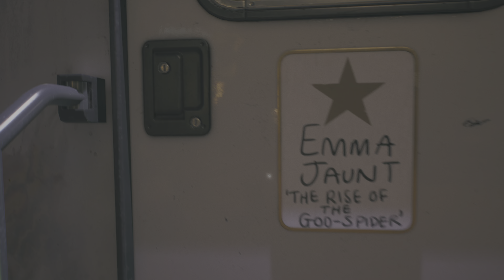Dead Island 2 Gameplay Part 6